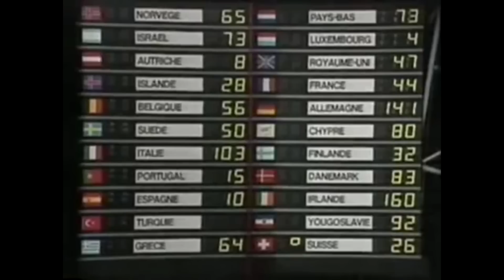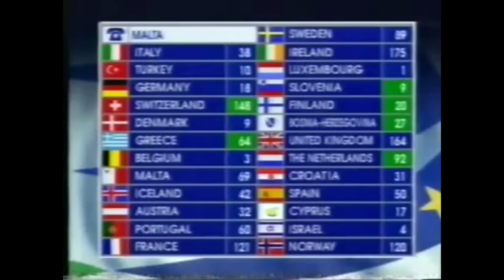El Big Five de Eurovision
Un resumen del origen del Big Five de Eurovisión.

También pueden seguirme en twitter: @jpeurovision

Video con fines de entretenimiento sin lucro. Todos los contenidos son propiedad de sus autores originales.